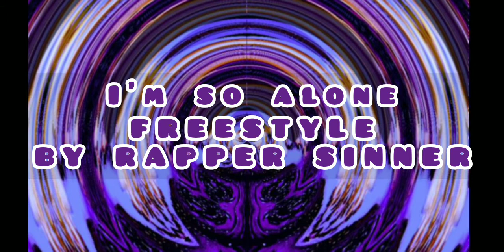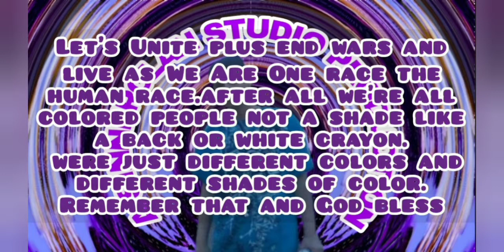Im So Alone And Lonely Remix-Rapper Sinner (own freestyle rights to song only)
I'm a lonly man